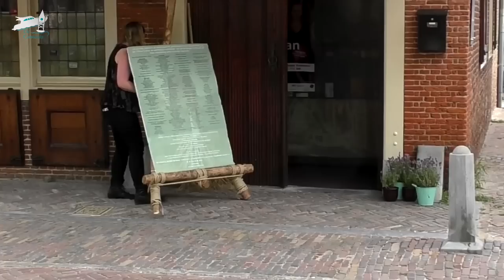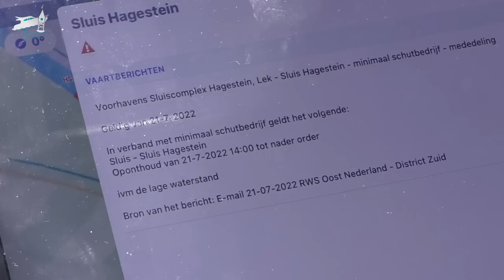'22 #11 Door de leukste sluis van Nederland! | De Canicula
Voorbij een imposant Deltawerk, over een onplezierig stukje vaarwater en door de leukste sluis van Nederland naar de Loosdrechtse Plassen. Meer vaartochten volgen?

In deze video:
00:00 Introductie
00:37 Vertrek uit Dordrecht
02:35 De Hollandse IJsselkering
06:05 Oudewater
12:08 Het Amsterdam-Rijnkanaal
12:47 De Utrechtse Vecht
15:11 Mijndense sluis

Credits video/fotos:
- Dronebeelden Hollandse IJsselkering: Rijkswaterstaat
- Watersnoodramp: Polygoon
- Schepen in de dijk: Watersnoodmuseum
- Tekening Patriotten: Centraal Museum Utrecht
- Tekening Patriotten met kanon: Rijksmuseum
- Animaties Willem IV en Wilhelmina van Pruisen: Richard Grootbod (video Prinses en Patriot)
- Video Brandenburger Tor: Pixabay/Peggy und Marco Lachmann-Anke
- Foto IJsselpoort Montfoort: Wikipedia/Michiel1972 licensed under the Creative Commons Attribution-Share Alike 3.0 Unported, 2.5 Generic, 2.0 Generic and 1.0 Generic license (CC BY-SA 3.0 DEED / CC BY-SA 2.5 DEED / CC BY-SA 2.0 DEED / CC BY-SA 1.0 DEED / (I distribute this contributions under the same license as the original).
- Kanaal van Corbulo: Museum Swaensteyn
- Steenoven Cromwijk: Utrechts Archief

De fragmenten zijn overgenomen met een beroep op de Fair Use Code: Copyright Disclaimer under section 107 of the Copyright Act 1976, allowance is made for “fair use” for purposes such as criticism, comment, news reporting, teaching, scholarship, education and research.

Sinds kort hebben we een tweede YouTubekanaal waarop je explainers, langere interviews en andere interessante verhalen kunt vinden